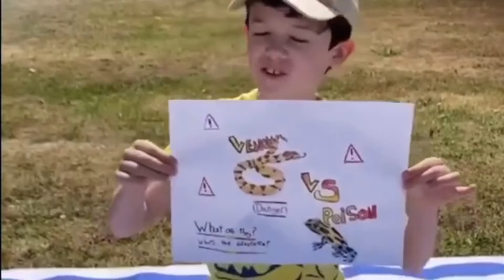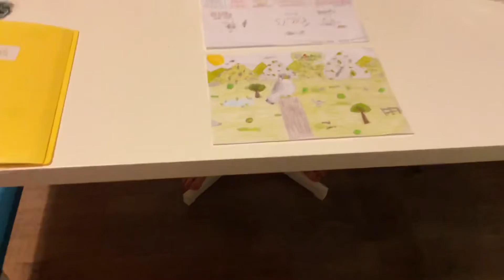Creature Feature Birds: Falcon!!!🦅💨⚡️🏎